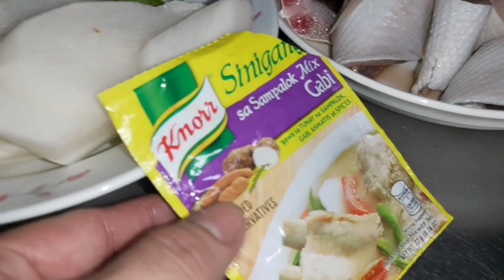SINIGANG NA TIYAN NG BANGUS HOW TO COOK MILKFISH BELLY PABORITO NG LAHAT PANLASA NI KA UNHEL RECIPE